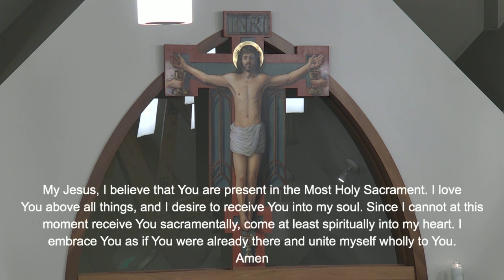Mass from Saint Sebastian Church on the Baptism of the Lord